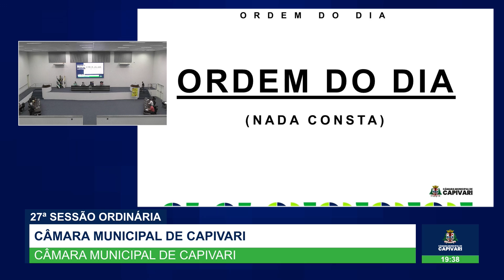Tribuna Livre Vereador Marquinho Mineiro | 09/09/2024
Tribuna Livre Vereador